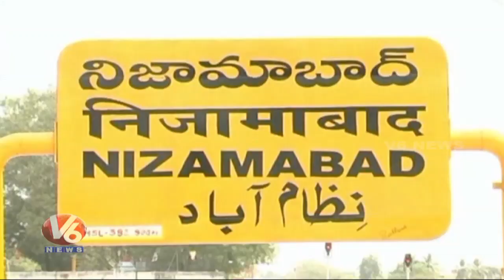నిజామాబాద్ లో భూమి విలువ పెరగడంతో, ప్రభుత్వ భూములు కబ్జా | V6 Telugu News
నిజామాబాదు లో భూమి విలువ పెరగడంతో, ప్రభుత్వ భూములు కబ్జా